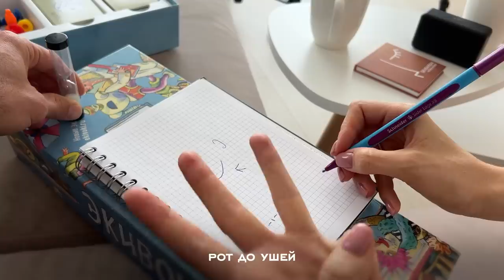Подкаст «Между Нами Говоря» #2 — Детство без Отца || Воспитание Детей || Роды Вместе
‣ Навигация по видео:

0:00 Превью
1:56 Формат подкаста
2:31 Первый блок: Саша и Денис как личности
2:48 Что нас заставляет просыпаться по утрам и любить жизнь?
7:34 Как мы наполняемся, как восполняем свой ресурс? Сталкивались ли с выгоранием?
12:02 Были ли у нас в жизни ситуации, когда было ощущение, что ты потерял себя, и что помогло из них выбраться?
19:56 Интерактив: игра «я никогда не»
20:45 Я никогда не прыгал с тарзанки
23:15 Я никогда не ездил на животных
24:06 Я никогда не путешествовал автостопом больше месяца
25:27 Я никогда не был арестован
25:53 Я никогда не занимался сёрфингом
25:56 Я никогда не ударялся током
28:10 Я никогда не был в ситуации, когда мне накладывали швы
28:35 Я никогда не ходил на охоту
30:31 Я никогда не был веганом
30:40 Я никогда не воровал в магазине
31:41 Я никогда не ломал зуб
33:59 Второй блок: отношения и быт
34:10 Каково это жить с блогером? Сложно ли это, особенности и есть ли поддержка?
37:06 Как вы поддерживаете и улучшаете отношения день за днём, год за годом?
38:22 Отдыхаете ли вы друг от друга? Нужно ли вам это время наедине?
40:10 Как происходит распределение обязанностей и формирование быта?
42:25 Интерактив: «Экивоки»
50:57 Третий блок: воспитание детей и прибавление в семействе
51:34 Планируем ли мы партнёрские роды?
55:34 Не боимся ли мы ревности Евы к малышке?
58:58 Что из того, что практиковалось нами как родителями в детстве Евы, мы хотим исключить при воспитании малыша?
59:59 Самые сложные моменты в воспитании Евы и как мы их решаем
1:03:49 Участие папы в воспитании Евы. Есть ли что-то, что делают только они вдвоём как папа и дочка?
1:06:54 О противоречивых советах от бабушек, с которыми мы не согласны
1:09:37 Путешествия с детьми. Куда мы планируем поехать, когда родится малышка?
1:11:08 Хотим ли мы только своих детей или думали о том, чтобы взять ребёнка из детдома?